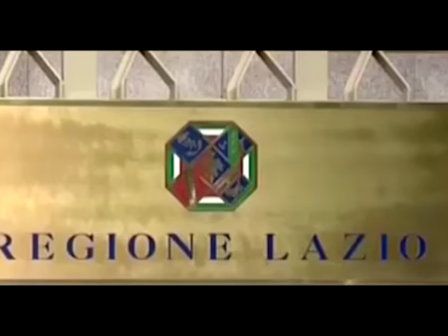Polverini sul filo del rasoio centrista - Youdem Tv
- Mercoledì odg in giunta Lazio per la mozione di sfiducia

Dimissioni sempre più vicine per la Polverini. Domani riunione dell'Udc per decidere la posizione dei consiglieri a cui è stato chiesto di fare un passo indietro. Venerdì la fiaccolata di Pd, Idv e Sel per la riscossa civica della Regione